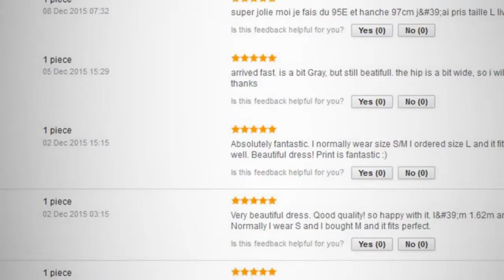Shop sexy dresses